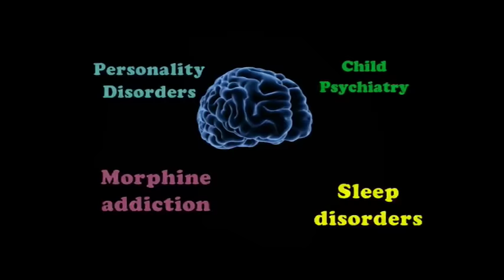Ling ka Tedhapan hai kya kare ?-लिंग का टेढापन क्या करें ?-By Dr. Kelkar [MD] Psychiatrist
Premature  Ejaculation  is totally a
Psychogenic Condition.  Premature  Ejaculation
Needs treatment  by medicines & Psychotherapy
Premature  Ejaculation  Can  also be treated
by couple therapy & Sex  Counselling
Psychogenic Impotence or erectile dysfunction Or organic Importance may be due to Various Causes.
Erectile Dysfunction Can be treated by Sildanafil, Tadalafil, Verdanefil
For Erectile Dysfunction Many Psychotherapies are helpful.
Erectile Dysfunction & Premature  Ejaculation  are associated together in many patients.
Masturbation does not cause Erectile Dysfunction  or Premature  Ejaculation
Night fall/might Discharge  does not cause Erectile Dysfunction &
Premature  Ejaculation  Can affect any age group
Erectile Dysfunction  When in young it is mostly Psychological
In Older People E.D is due to some organic cause.Masturbation does not cause any weakness, weight loss, tiredness confusion, memory loss etc.
Masturbation is not bad.
Nocturnal Emissions does not cause Premature  Ejaculation  & Erectile Dysfunction or Impotence.

• Psychiatrist
• Hypnotherapist
• Psychotherapist,
• De-addiction Specialist
• Sexologist

     3 )Kelkar Hospital Channel

Ling ke Tedapan hai to kya kare ?

पुरुषों में होने वाले यौन विकारों में से एक है लिंग का टेढ़ापन (peyronie's disease). यह एक ऐसी स्थिति है जो लिंग के ऊतकों में क्षति के कारण उत्पन्न होती है. इस विकार से ग्रसित लोगों में लिंग में तनाव आने के दौरान काफी दर्द का अनुभव होता है, जिससे उनके लिए संभोग करना काफी मुश्किल हो जाता है. लिंग में टेढ़ेपन की शुरुआत गांठ बनने और दर्द के साथ होती है. लिंग में तनाव आने के दौरान इस स्थिति का अनुभव होता है. इस समस्या को इसके लक्षणों के आधार पर देखा जा सकता है. इसके कुछ लक्षण निम्नलिखित हैं.

समस्या के लक्षण -
- लिंग पर गांठ या ऊतकों में कठोरता.
- लिंग का ऊपर या नीचे की ओर मुड़ जाना.
- लिंग का आकार छोटा होना.
- लिंग में तनाव के दौरान दर्द का अनुभव.